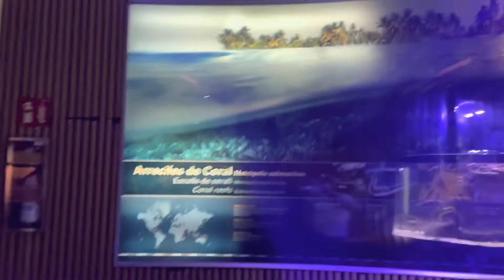PECES PAYASO EN EL OCEANOGRÁFICO de Valencia (España, Europa) 3/8/22